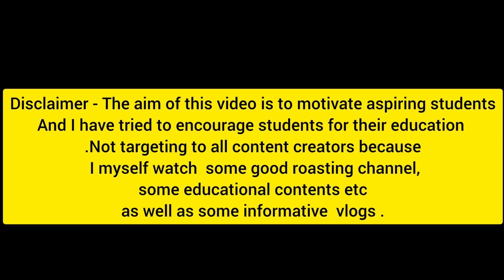Social media and our education system| Positive and negetive side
This video is just for motivational purposes.